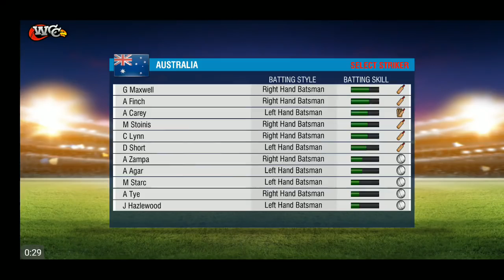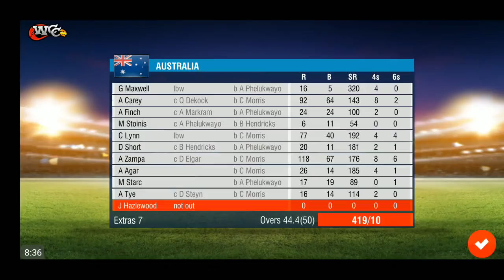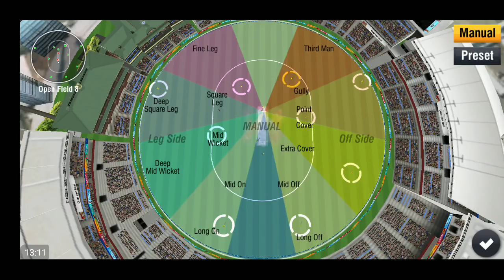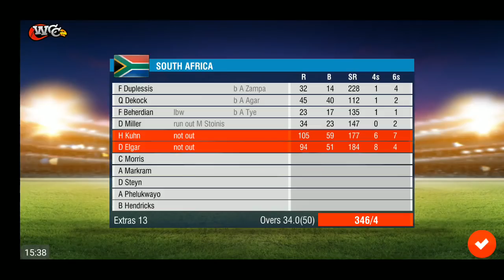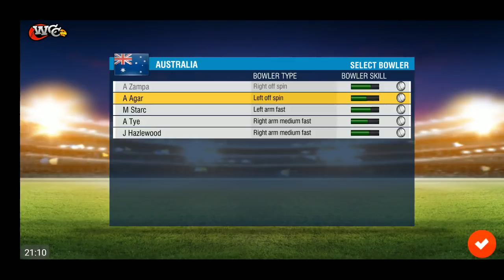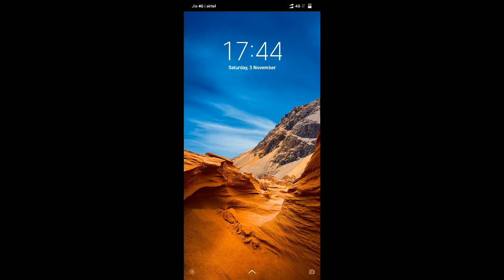1st ODI Australia Vs South Africa Full Match Highlights World Cricket Championship 2 mobile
3rd November AUS vs SA Live stream replay result Perth Stadium prediction streaming wcc2

What's New :
Over 20 major updates!
150 new animations
26 new batting shots
Team celebrations
6 new stadiums & 8 new team Jersey
4 times more English commentary

Our list of awesome Features include:

· Realtime Infographics representations include:
- 3D Wagon wheel with dynamic game data
- Hawk-eye view for bowling summary & for LBW appeals
- 3D Bar chart for innings run scored

Awards & Recognition